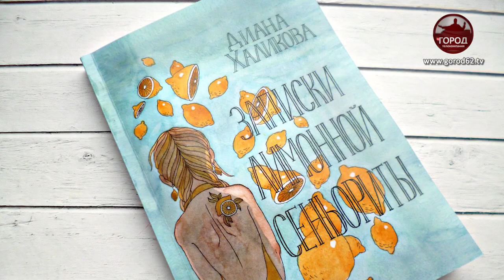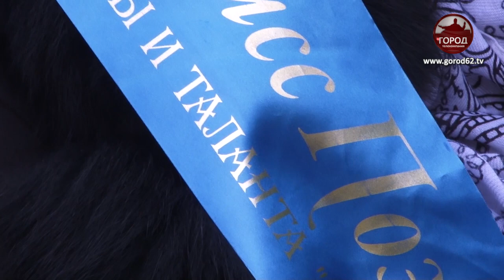Невская краса – 2019